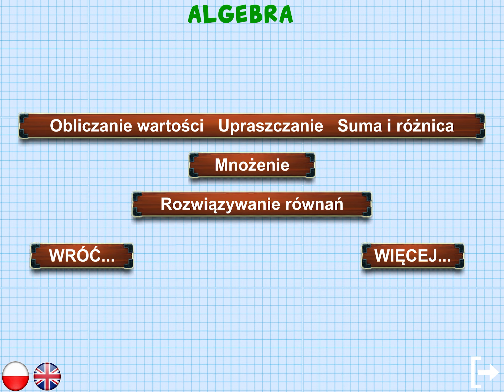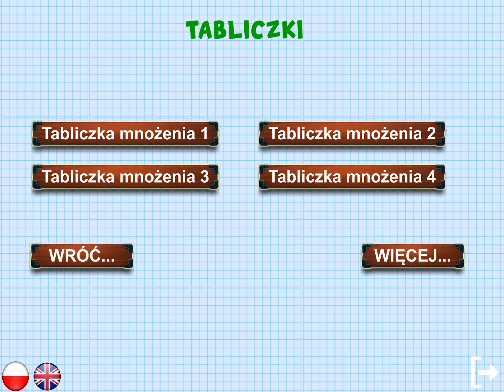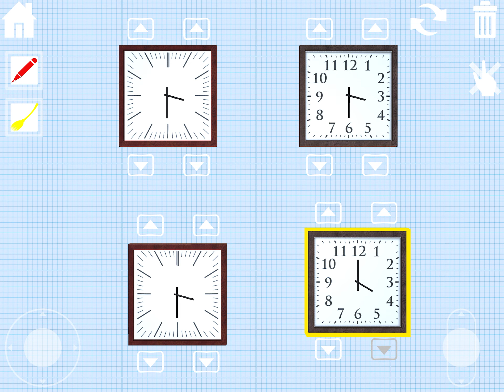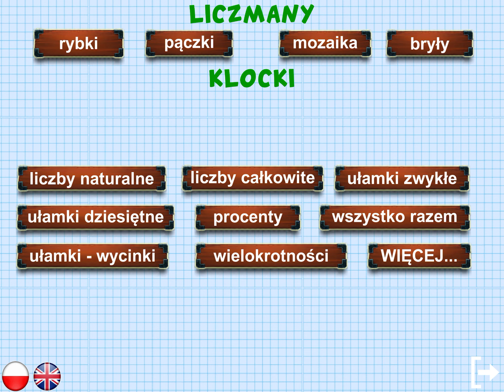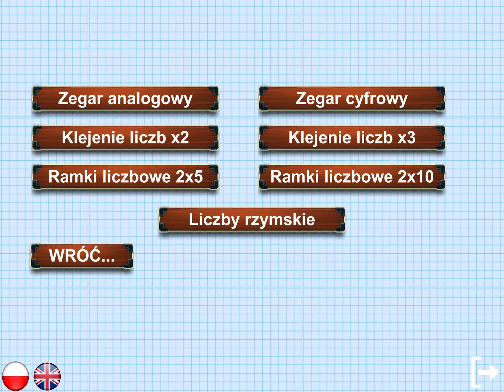Matematyczne Klocki Gwiazdy - aktualizacja nr 5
Wersja 1.5 Dodałem nowe klocki - "Zegary analogowe oraz cyfrowe", "Liczby rzymskie", "Klejenie liczb x2 oraz x3", "Ramki liczbowe 2x5 oraz 2x10"